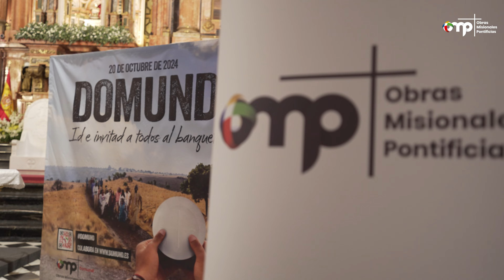Revive los mejores momentos del pregón del Domund 2024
Este año, hemos contado con Mons. Juan José Aguirre, obispo en República Centroafricana, presentado por Cisco García, tenista paralímpico que nos contó cómo los misioneros le inspiraron a seguir adelante tras su accidente.